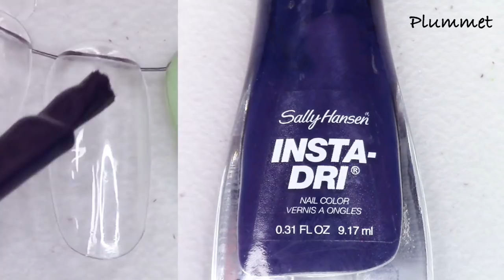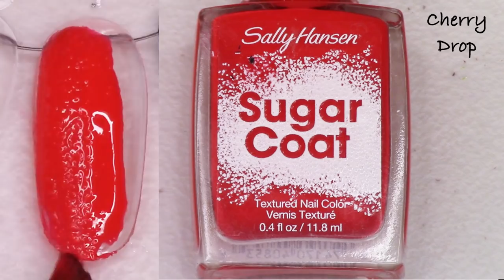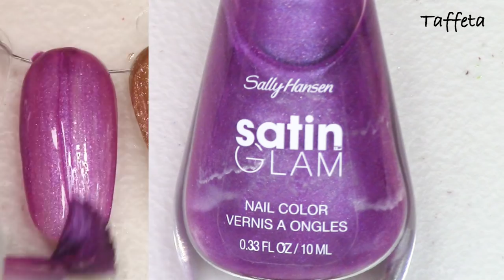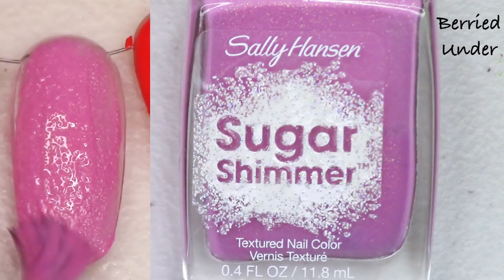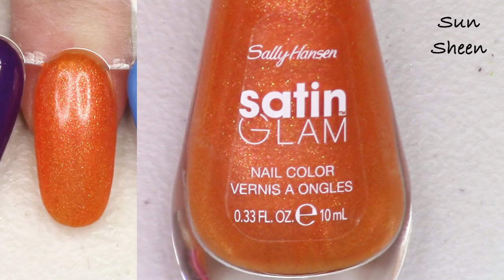Slash My Stash | Nail Polish Destash Pt. 9 | Sally Hansen Pt. 2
Only giving myself 20 seconds per polish! Hi guys! Today is Part 9 of a series where I'm going to swatch and then seriously destash my nail polish collection, or in other words, I'm going to SLASH MY STASH! :)  What brand do you want to see me slash next?? I hope you enjoy and thanks for the encouragement to gouge my polish collection because it's just becoming too massive for me to handle lol.

When all polishes are loaded into my destash site, you'll find them for sale

Tracy, CA
95378

Do a lot of online shopping like I do? A great way to feel better about all that retail therapy is by using Ebates which gives you a percentage back in cash of what you spend at your favorite online shops.  Try it sometime- there are no strings attached